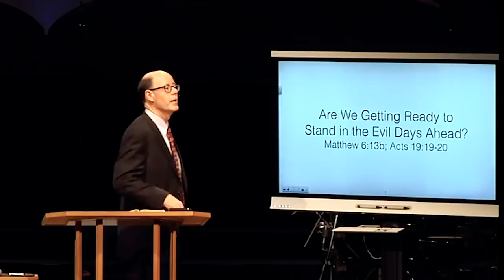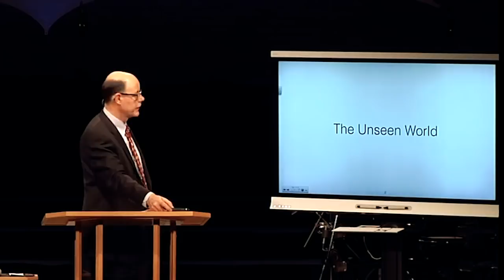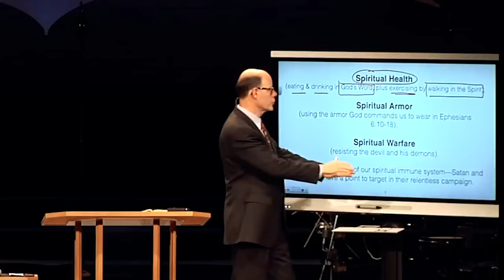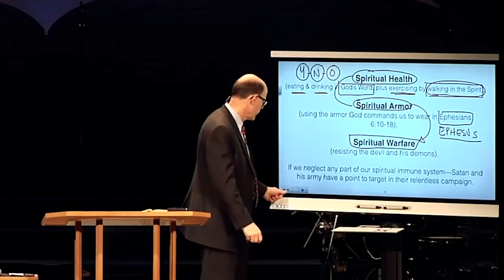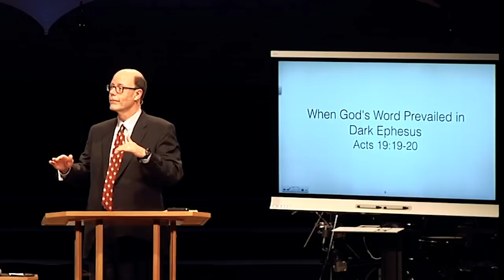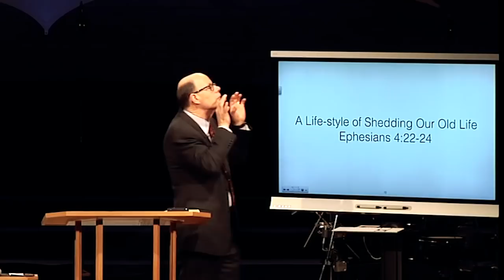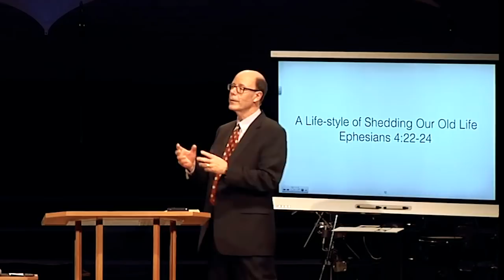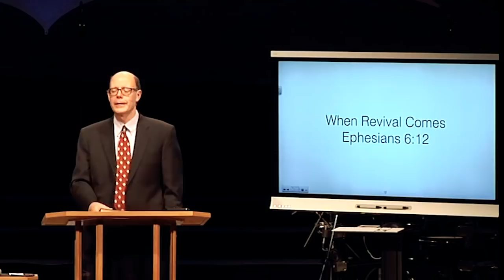SWS-14 THE UNSEEN WORLD OF DEADLY SPIRITUAL PATHOGENS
The Unseen World: In the last hundred years we have made great strides towards understanding how dangerous germs and viruses really are. We know that even the smallest breach of our protective layer of skin can become the invasion point for deadly armies of microbes; and those germs once inside the defensive walls can multiply into millions in a matter of a few hours, overwhelming our bodies with toxins and disease.
Because of that awareness, if you were walking down an alley behind the Mall and you spotted a used syringe with a razor-sharp needle filthy and stained with blood, wouldn’t you be alarmed if your small child walking beside you picked it up and began poking their arm with that needle? Wouldn’t any of us stop everything and keep them from such a dangerous action? Of course, we would.
We respond to these situations because we are all convinced of the devastating effects those pathogens can have if they get into our bodies. Deadly disease-producing germs (as in viruses and bacteria) are what we would fear that needle might get into our child’s body--sickening them or even endangering their life.
This week I read an online bulletin from the renowned Mayo Clinic. These words reminded me of the Spiritual Warfare study we are walking through these past few weeks.

We Live in a World of Germs
... Some keep you healthy — others make you sick. Protect yourself by understanding which ones are harmless and which ones pose a threat.
Germs were behind every fever, runny nose, ache, pain, and other sign and symptom of every cold and flu you've ever had. When you're in the midst of such symptoms, you might not stop to think about the germs (microbes) that are causing them. Not all germs will harm you, but knowing more about germs — including bacteria, viruses, and parasites — can increase your chances of avoiding infection.

Germs: Multitudes of Unseen Invaders
Bacteria, viruses, and other infectious organisms — germs — live everywhere. You can find them in the air, on food, plants, and animals, in the soil, in the water, and on just about every other surface — including your own body. These microbes range in size from microscopic single-celled organisms to parasitic worms that can grow to several feet in length.
Most of these organisms won't harm you. Your immune system protects you against a multitude of infectious agents. However, some bacteria and viruses are formidable adversaries because they're constantly mutating to breach your immune system's defenses. Often the most dangerous are the viruses.

Two Relentless Wars Are Raging
That online medical bulletin was a fascinating reminder of the real world we are called by God to live in and serve Him in, each day. The bottom line is this: there are two relentless wars waged against us each day. Both are usually unseen.
One war is physical the other war is spiritual.
The physical war involves our bodies, and the spiritual war involves our minds.
Physically, the war targets one of the most amazing systems of our bodies, the immune system. Almost always unseen, this amazing defensive system operates 24/7 warding off untold legions of deadly attackers in the form of germs that enter our bodies through cuts, scrapes, punctures of our skin, breathing air, or eating food.
Spiritually, we are likewise under continuous bombardment and attack. And one of the most amazing systems of our spiritual lives is the immune system God has also built into us in Christ.
(SWS-14; 160303AM)
Follow Discover the Book Ministries to stay up to date: